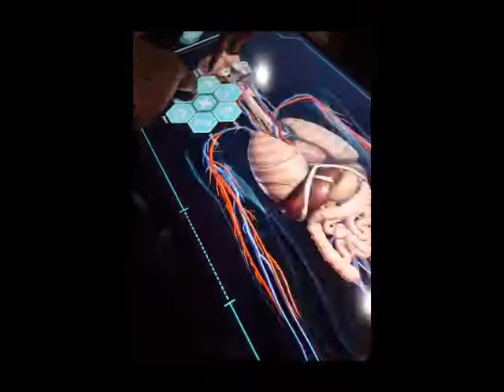Human Body Visualisation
Our team developed an interactive table setup to visualise the human body.

The interactive table setup can be used as a collaborative work environment for a group of workers/students to visualise and discuss various other contents together.